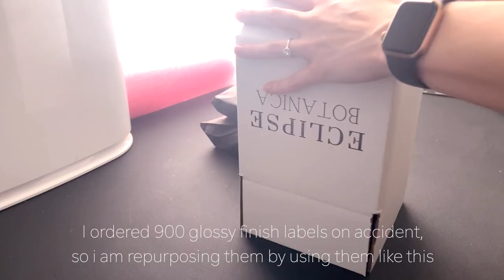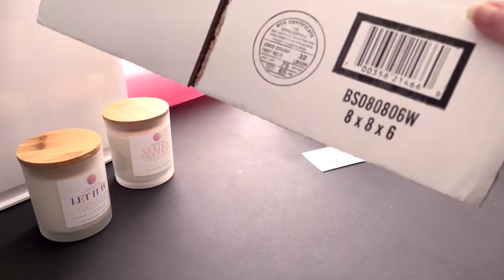Candle Business Vlog: Package Orders With Me 🤍 (Silent Vlog)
Packing tape dispenser (HEAVY DUTY)